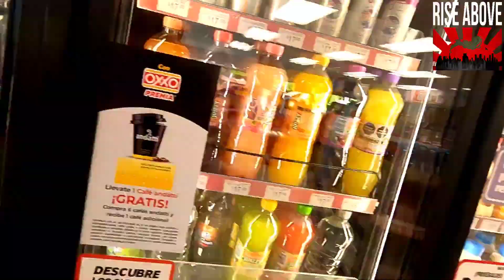RA & H.R in Mexico: Skating in Chetumal